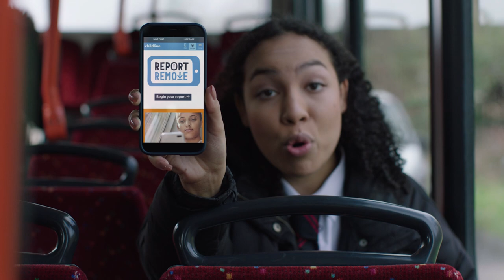Report Remove | Remove a Nude Image Shared Online | Childline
It can be scary finding out a nude image or video of you has been shared online. But we can help. Follow the steps to get your image or video removed from the internet